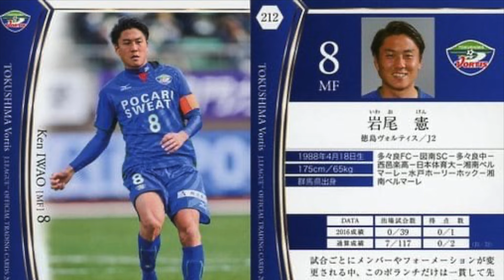ken iwao เคนอิวาโอะ ว่าที่นักเตะใหม่ของ กิเลนผยอง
ประวัติ สั้นๆ ของเคนอิวาโอะ ว่าที่ จอมทัพคนใหม่ของกิเลนผยอง เมืองทองยูไนเต็ด ที่จะย้ายมาร่วมที่ในเลกที่ 2 ด้วยสัญญา ยืมตัว